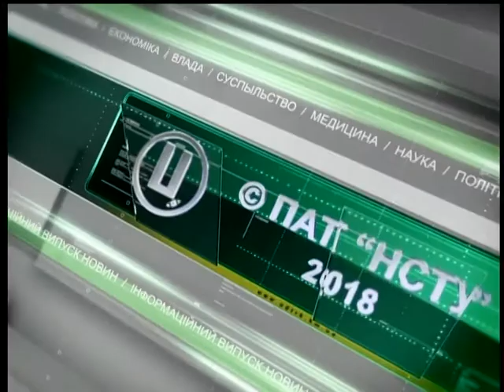17.05.18. Новини. 8:30